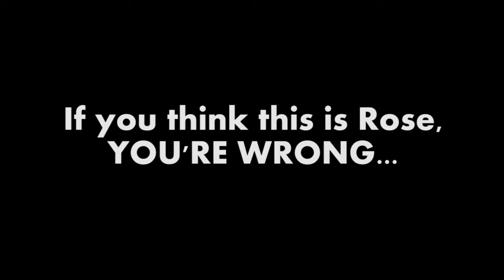Rose without thorns